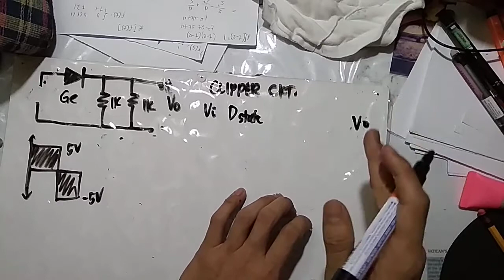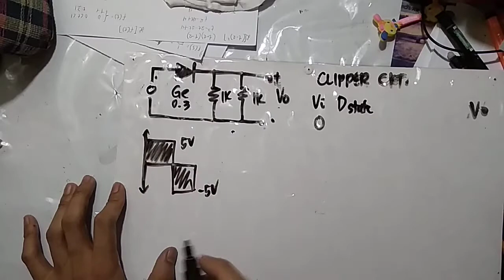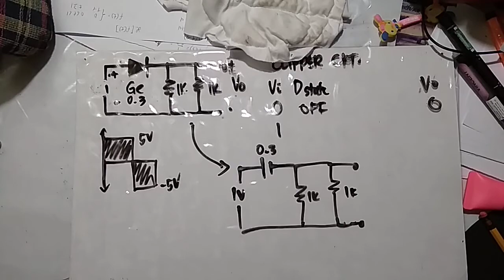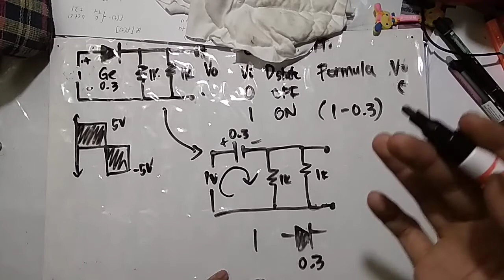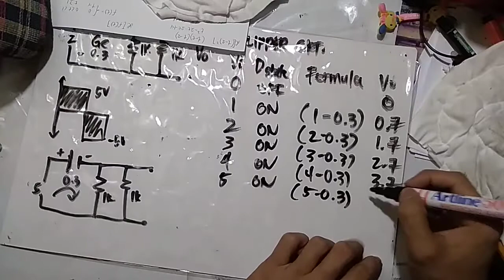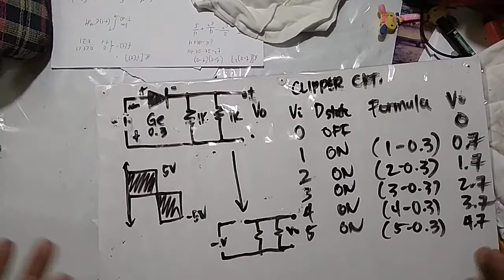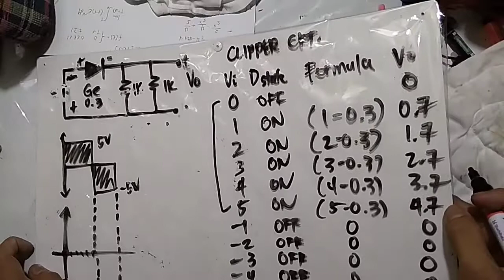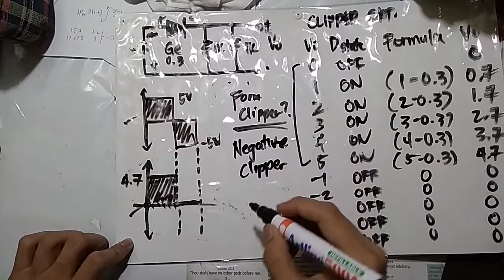Clipping Circuits - Basic Clipper Circuit (In Tagalog)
Know how to solve output voltages of a Series Clipper Circuit